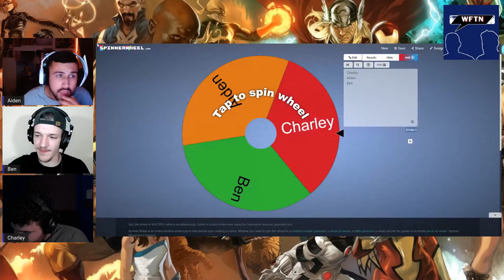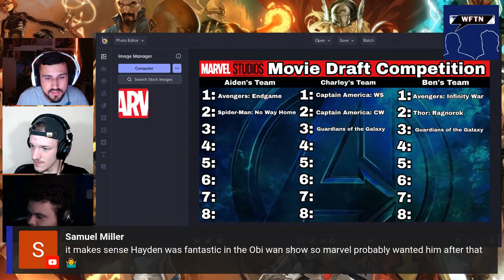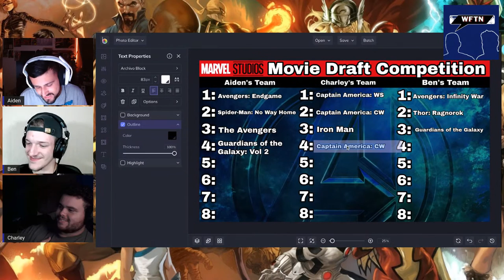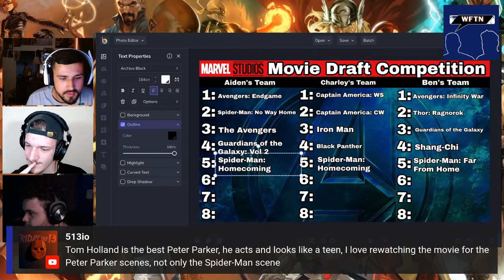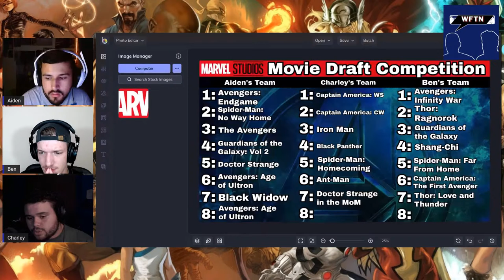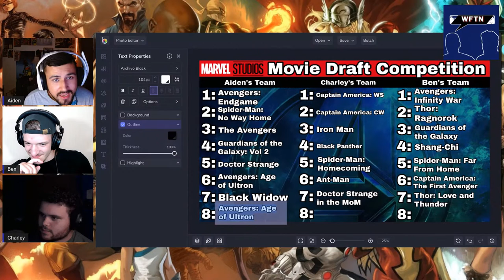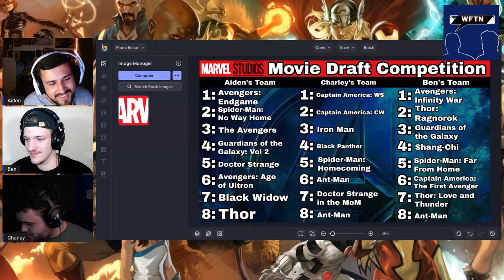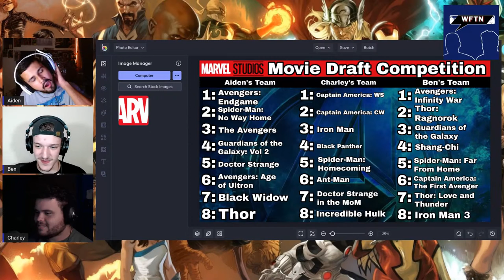WFTN Episode 24: Marvel Movie Draft!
Welcome to the Words from the Nerds Podcast! Today I am joined by my Co-Host Charley aka @itscubon. In this episode we are drafting our favorite mcu movies!